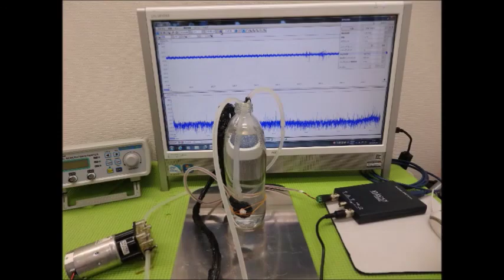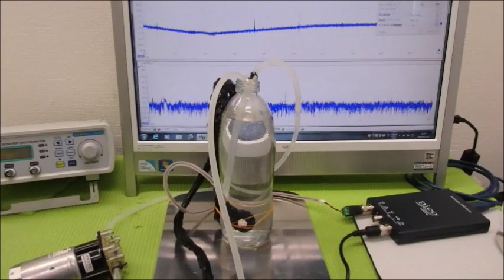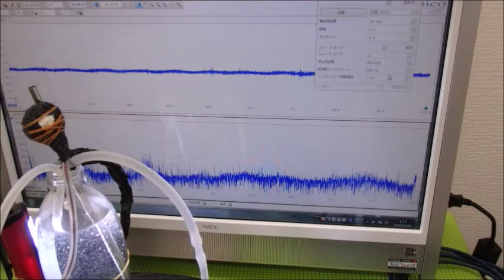メガヘルツの超音波発振制御プローブを利用した実験動画 ultrasonic-labo